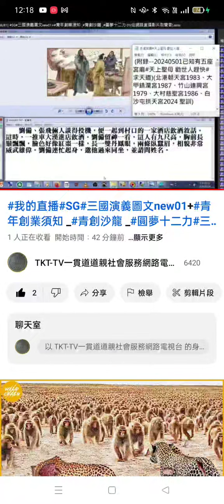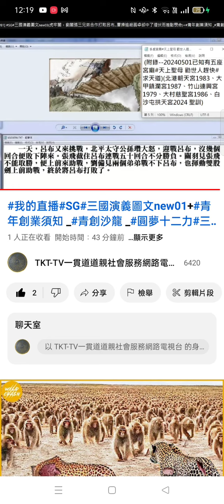Record_2024-05-29#摘錄#直播#三國演義#劉關張三兄弟聯合才打敗呂布（呂布後來因在打仗期間疲勞睡著而被部下偷走武器及被綁送給曹操而被殺）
Record_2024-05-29#摘錄#直播#三國演義#劉關張三兄弟聯合才打敗呂布（呂布後來因在打仗期間疲勞睡著而被部下偷走武器及被綁送給曹操而被殺）（臺灣有連續劇演到呂布被曹操派人從上方丟下的網子抓到）